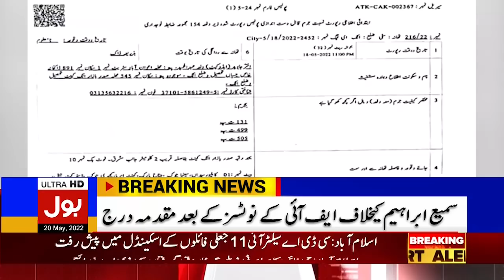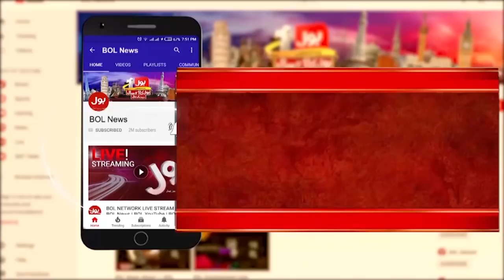Freedom of Press In Pakistan | Sami Ibrahim vs FIA | PMLN Government | Breaking News